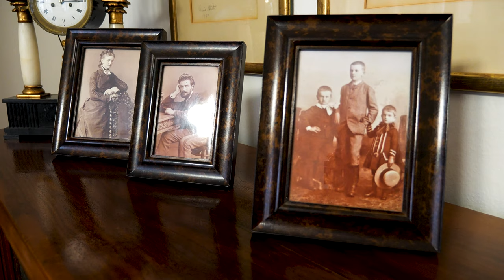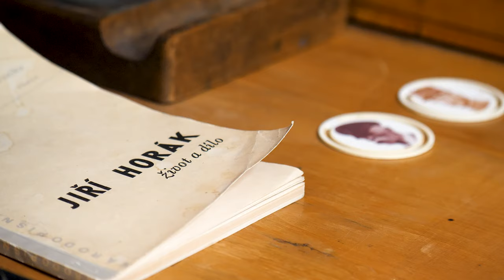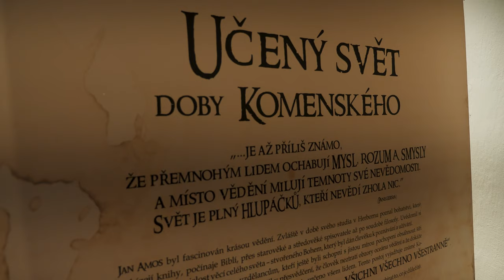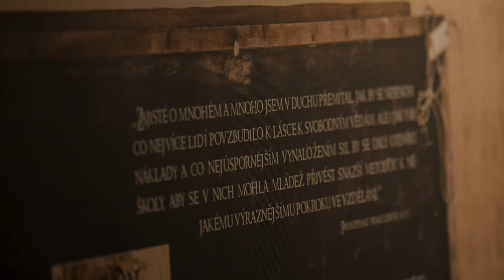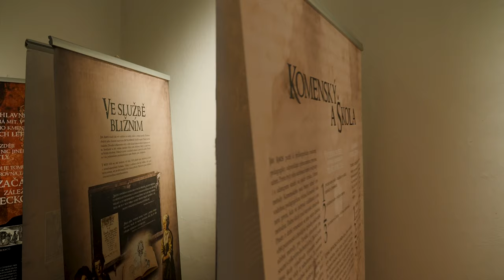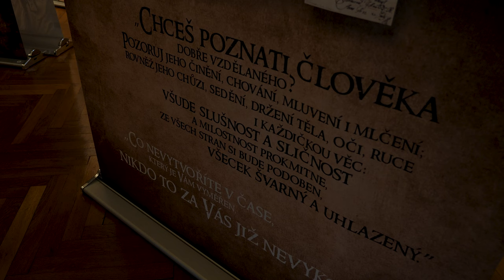Ján Amos Komenský chcel zmeniť svet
Reportáž prináša prehliadku výstavy o živote, diele a odkaze "Ján Amos Komenský chcel zmeniť svet", ktorú pripravilo Múzeum Jana Amosa Komenského v Uherskom Brode v priestoroch SNM v Martine – Múzea kultúry Čechov na Slovensku. Komenský veril, že vzdelaním je možné zmeniť svet a dnes mu nikto nepovie inak, ako Učiteľ národov.